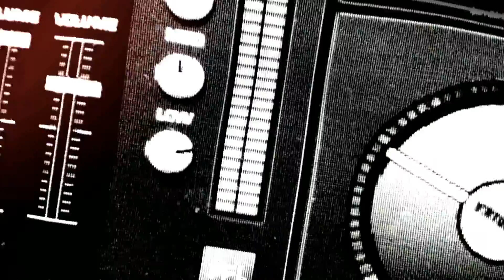RENÉ SHOWTIME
Publicité pour soirée de karaoké , danse , animation , avec René